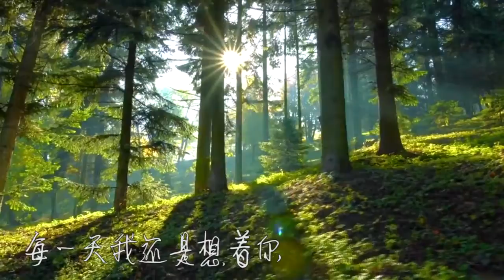原子邦妮Astro Bunny 被你遺忘的森林【歌詞MV】粉丝制作